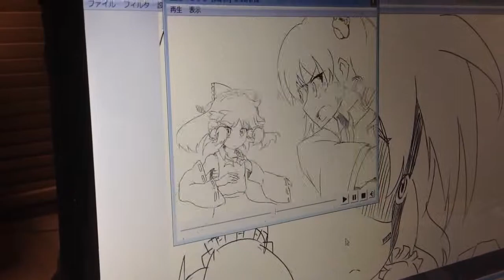My younger sister is drawing anime. 2/3